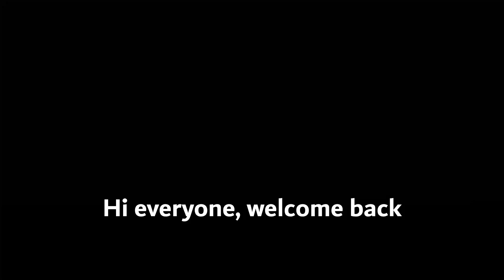Guided Missiles and Bombs in Kerbal Space Program (Stock Parts)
Just a quick video to showcase three weapons I created in Kerbal Space Program: Air-to-Air Missiles, a Surface-to-Air Missile, and Guided Bombs. The aircraft I used was a Panavia Tornado replica.

This is all using stock parts in KSP 1.12 with the Breaking Ground DLC (I also have Making History but I'm not sure if any parts from that DLC were used) so if you want any craft files please leave a comment saying which ones you want and I can create a link to download them with instructions on how to use them like I did in the video. You will need the Physics Range Extender mod to be able to switch vessels in the atmosphere.